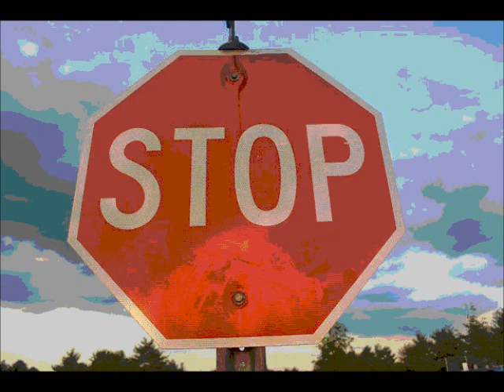Won't stop - G-Rex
Sick beat by flash beats soo i had to put in some verses :) hope you all like it

Comment and What not :D haters you too i wanna hear your bullshit hahahah